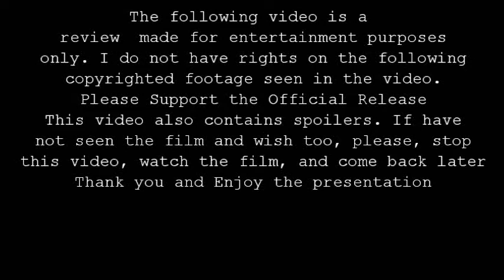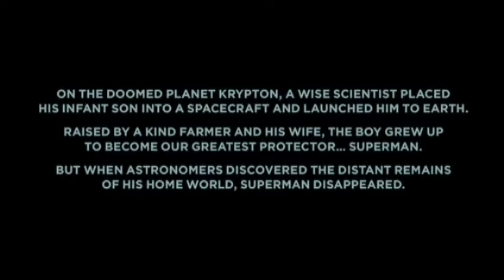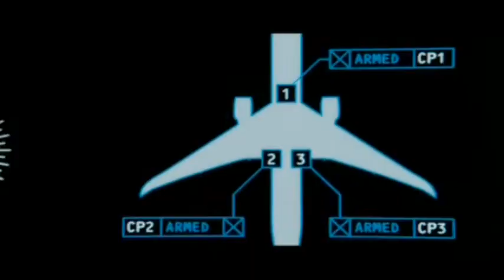Timdiana the Reviews: Superman Return to Kryptonie Mountain (Part 1)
The Epic Fail Superhero Saga continues with one of the greatest Superhero of all time. Superman. The Man of Steel, the icon, the man who has never seemed to have a compelling film. This review is the Man of Steel fifth attempt and most recent adventure, Superman Returns. How does this film stand. Find in the review of Superman Returns.

Superman is owned by Warner Bros. Entertainment and DC Comics. Please Support the Official Release.